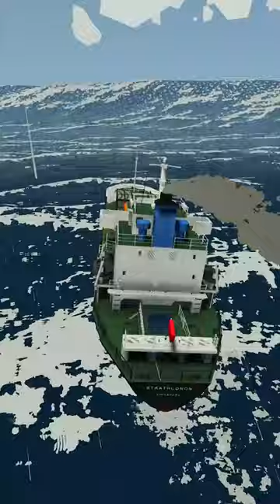Small wave ahead capt in stormworks!